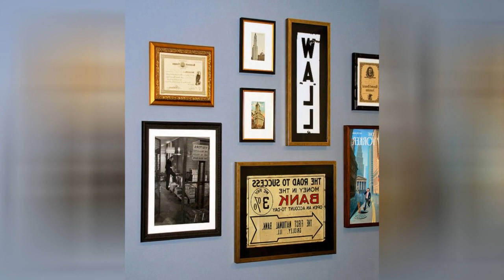75 Home Office With A Two-sided Fireplace And A Hanging Fireplace Design Ideas You'll Love 🏡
0:00:00 - Intro
0:00:12 - Home Office With A Two-sided Fireplace And A Hanging Fireplace Design Ideas You'll Love: Inspirations 1 to 25
0:03:01 - Home Office With A Two-sided Fireplace And A Hanging Fireplace Design Ideas You'll Love: Inspirations 26 to 50
0:06:02 - Home Office With A Two-sided Fireplace And A Hanging Fireplace Design Ideas You'll Love: Inspirations 51 to 75

👋 Well Hello!